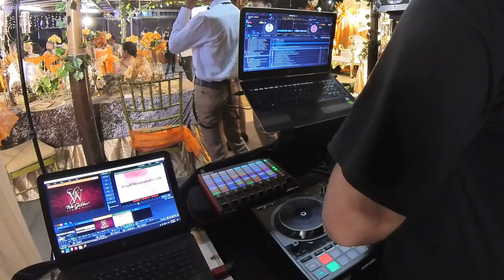001 | Events Spinner in the 🇵🇭 (Wedding Setup - Entourage Entrance/Introductions)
001 | Events Spinner in the 🇵🇭 (Wedding Setup - Entourage Entrance/Introductions)

▫️Basic Lights & Sound / Projector | Soundz Illusion Audio & Lights Rental
▫️Venue | Artan Garden
▫️Styling / Catering | We Gather Events Place
▫️Host | Master KC (KenDee Events)